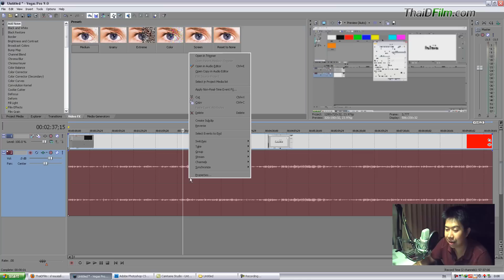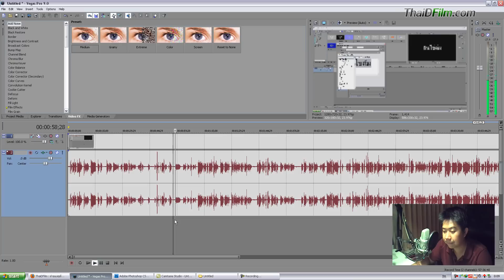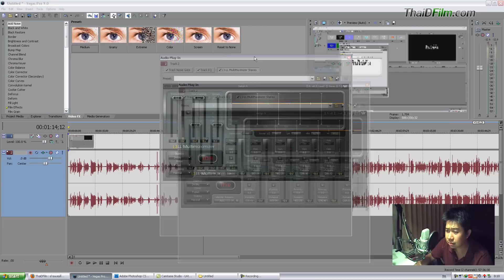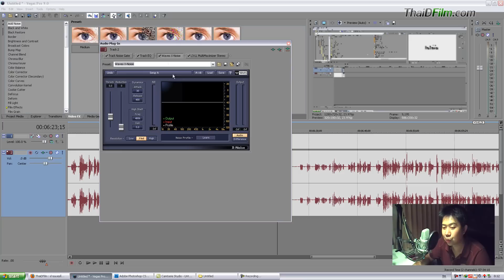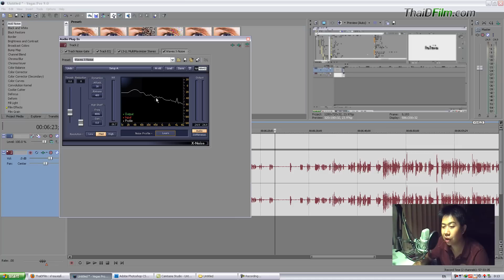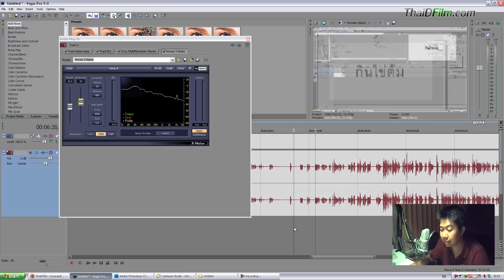Sony Vegas 9 Tutorials [Thai] : ปรับปรุงคุณภาพเสียง VDO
แนะนำวิธีเพิ่มความดังให้สม่ำเสมอ ด้วย effect L3 และ ลดเสียงรบกวน (noise) ด้วย effect เฉพาะด้าน เพื่อเสียงของงาน vdo ที่ดีขึ้น